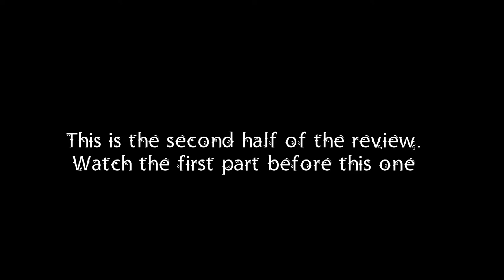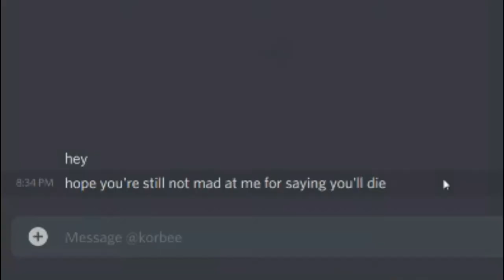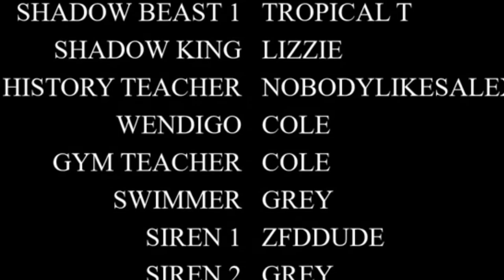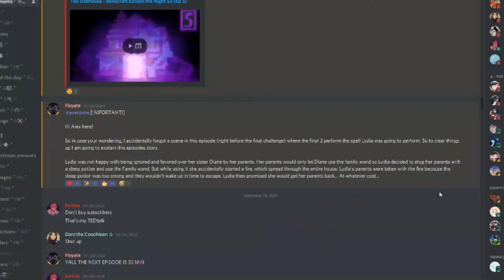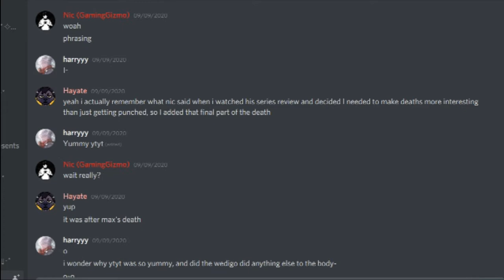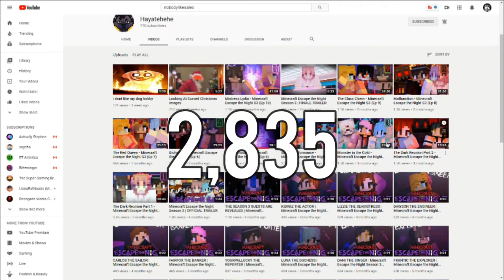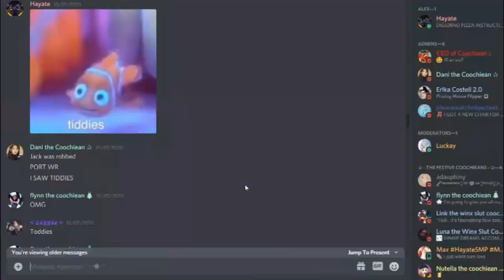G.G. Reviews NobodyLikesAlex's Minecraft Escape The Night Season 3 (Part 2)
We end this year with a bang!